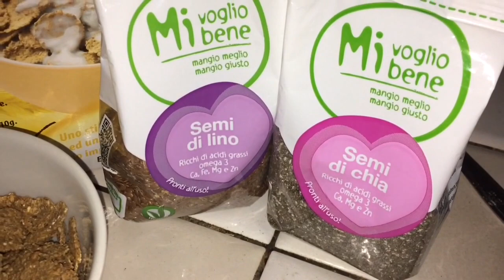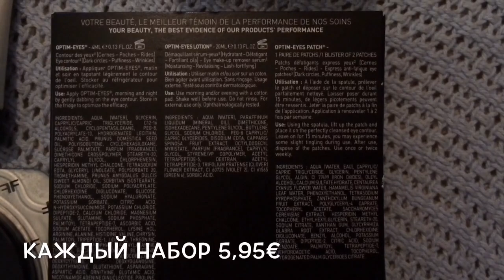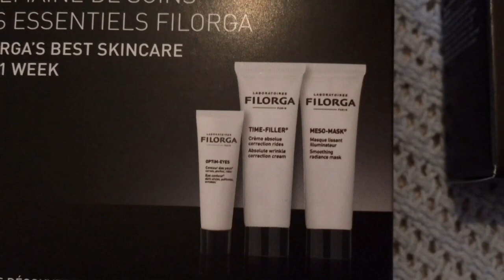VLOG. Живём на Пособия. Сколько платят Мамам? FILORGA промо наборы